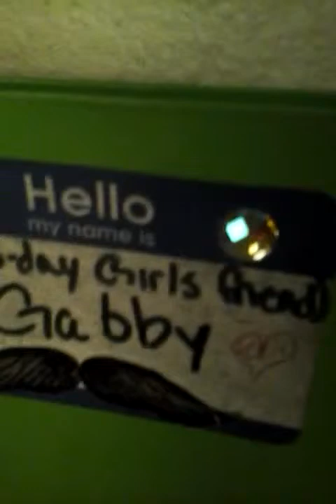Copy of Road trip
Another vlog for you guys today